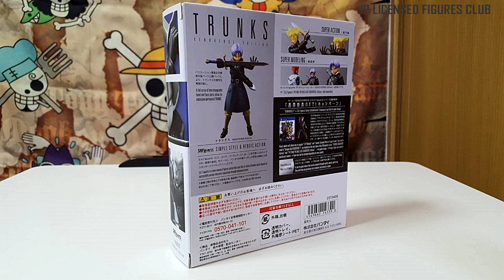TRUNKS XENO Action Figure S H Figuarts Dragon Ball BANDAI Stop Motion Unboxing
X(twitter) I made stop motion video for the first time. Sorry for the awkwardness...